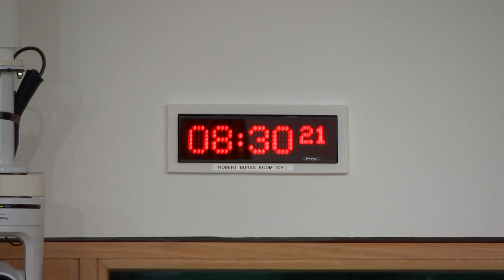Constitution, Europe, External Affairs and Culture Committee - 23 June 2022